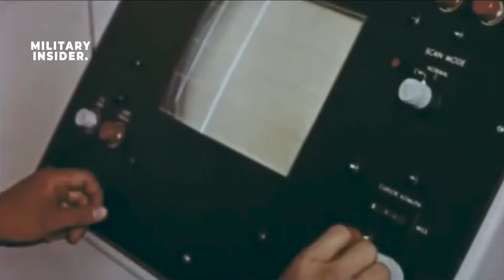Here's US MIM 23 HAWK Missile : Outdated and Useless Weapon in Modern Warfare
The US MIM-23 HAWK anti-aircraft missile system was developed by the Raytheon Corporation and it entered into service with the United States Armed Forces in the 1960s era.

Since then, the MIM-23 HAWK is upgraded many times, and is modified to intercept new types of missiles. Hawk was superseded by the MIM-104 Patriot in US Army service by 1994. The last US user was the US Marine Corps, who used theirs until 2002 when they were replaced with the man-portable short-range FIM-92 Stinger.

The missile was also produced outside the US in Western Europe, Japan and Iran. The US never used the Hawk in combat, but it has been employed numerous times by other nations. Approximately 40,000 of the missiles were produced.